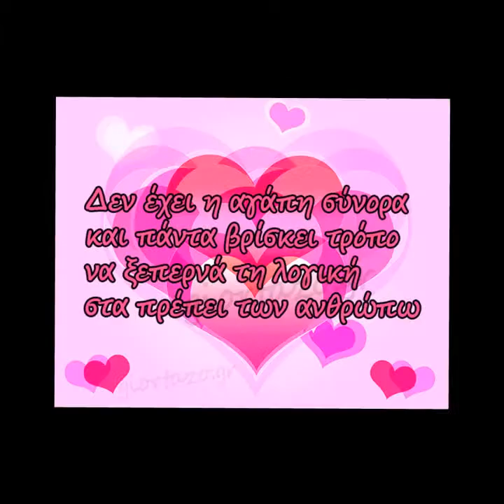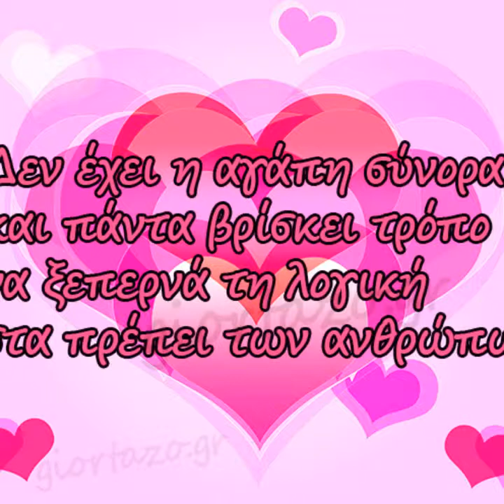Valentinos Leros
Takis Ambulance